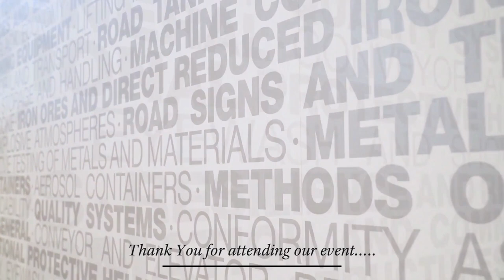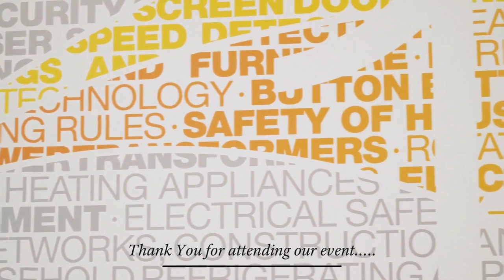Digital Engineering: Shifting the paradigm in the construction sector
The Standards Australia Research and Analysis team presents Digital Engineering: Shifting the paradigm in the construction sector

The world is currently changing at a rapid pace, with all aspects of our personal lives becoming digital.

Industry 4.0 is not like anything we have ever experienced in the past, and the pace of change is only accelerating. All sectors are experiencing significant transformation due to this technological revolution – however the engineering and construction sector has been relatively slow to move.

Standards Australia has commenced an exciting new initiative, that will open a new conversation with industry about the future of the engineering and construction sector.

To propel the move forward, Standards Australia is commencing a new program through a series of thought-provoking discussion papers on topics such as industry drivers for change, the rise of digital twins and the future of smart infrastructure – just to name a few. These papers will challenge the status quo, introduce concepts from other more digitally enabled industries and create new opportunities for the sector to explore and adopt.

This event will formally launch the initiative, by sharing our new vision for sector-wide digital transformation. It will feature a presentation and panel discussion with a select group of leading industry experts, who will discuss the significant objectives and opportunities of this initiative.